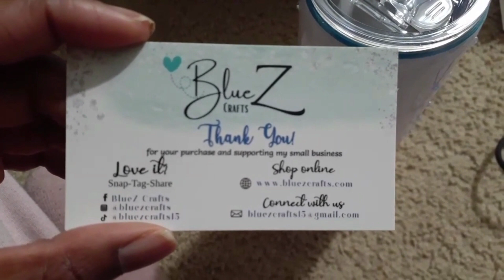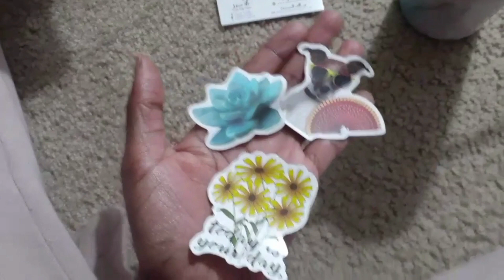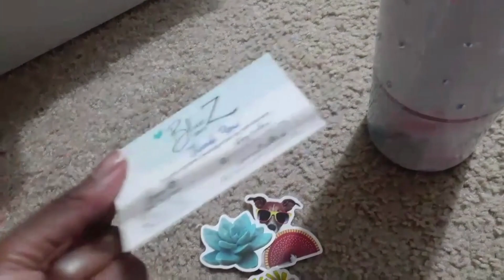CHANGING MY OWN TIRE | CAR UPDATE | CLEANING HOUSES | CHRISTMAS GIFTS | STORYTIME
My car baby needed a lot of TLC this week including me learning to change her tires in the middle of the night! This is a week in my life where we laugh, talk, work, plan, and remember we are loved, appreciated, and never forgotten even in the midst of life being life.

Question: Do you know how to change a tire or do car maintenance? If so, who taught you or how did you learn?